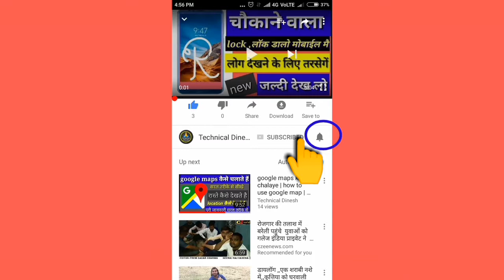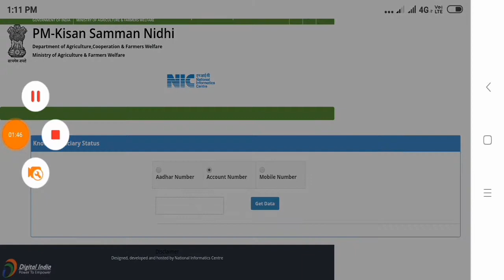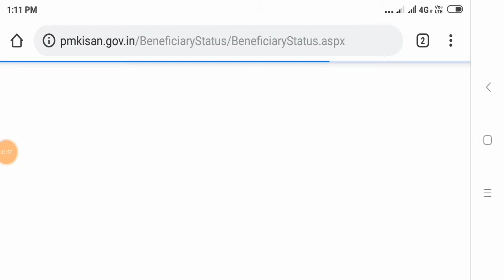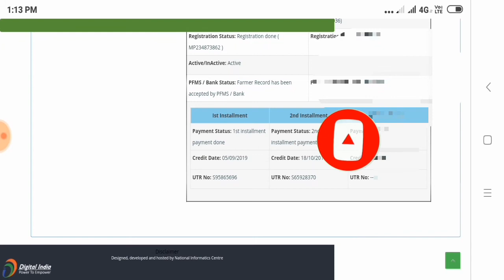किसानों को कितनी किस्त मिल चुकी है इस प्रकार देख सकते हैं ऑनलाइन | pm kisan samman nidhi Yojana list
नमस्कार दोस्तों इस वीडियो में मैंने आपको बताया है कि आप प्रधानमंत्री किसान सम्मान निधि योजना के तहत किसानों को कितनी किस्त मिल चुकी है यह सब जानकारी आप चाहते हैं तो इस वीडियो में दी गई कि आप इस वीडियो के माध्यम से यह पता लगा सकते हैं कि किन-किन किसानों को कितनी किस्त मिल चुकी है वीडियो पसंद आए तो वीडियो को प्लीज एक लाइक शेयर और चैनल को सब्सक्राइब करना ना भूले |